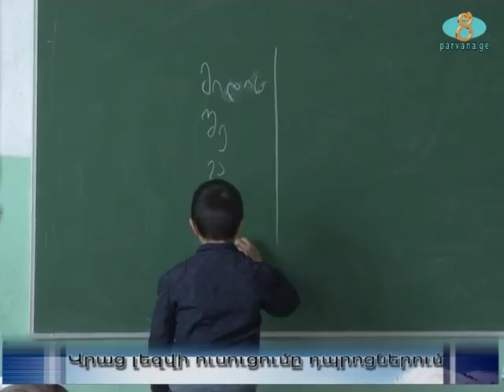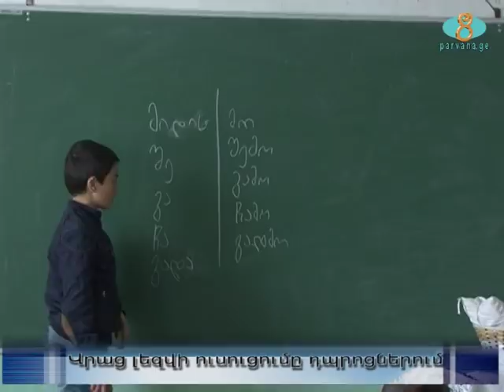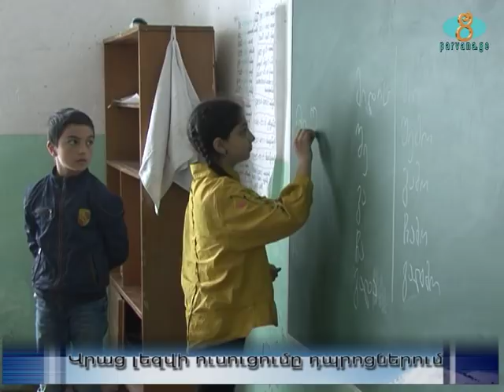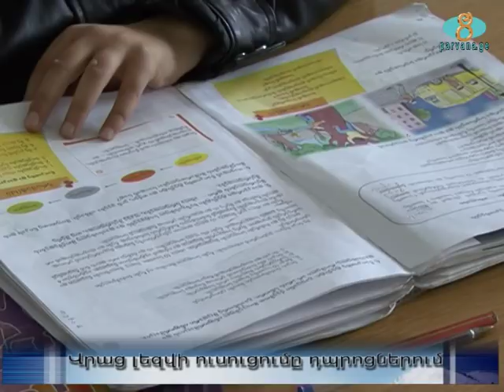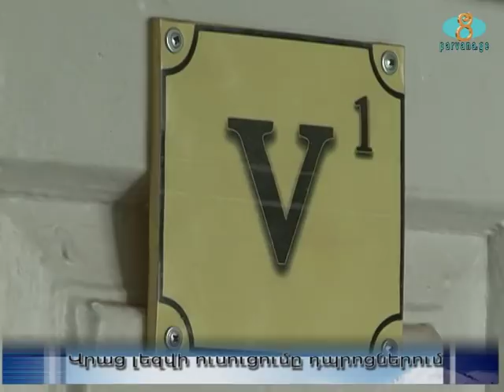Վրաց լեզվի ուսուցումը դպրոցներում